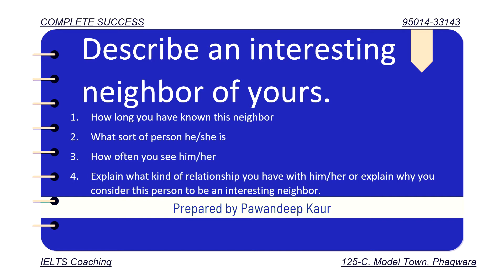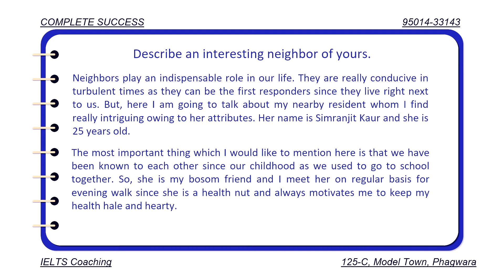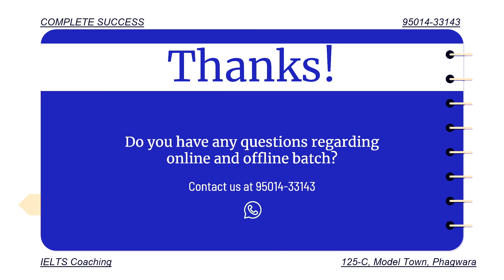Describe an interesting Neighbour of yours | Cue Card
Describe an interesting Neighbour of yours

May to August 2022 Cue Cards
for any queries about online and offline batches contact

visit our free courses for grammar and IELTS modules
courses.completesuccess.in